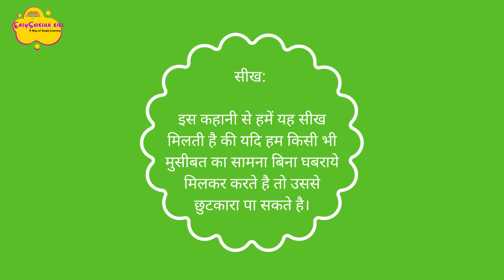खूनी झील || Khooni Jheel || Bedtime Stories || Kids Education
This captivating bedtime story teaches children the importance of kindness, curiosity, and open-mindedness. It features a brave protagonist who uses his intelligence and empathy to solve a mystery and overcome prejudice. The story also highlights the beauty and value of nature and the importance of protecting the environment.

Hope you learn a good lesson through this video.